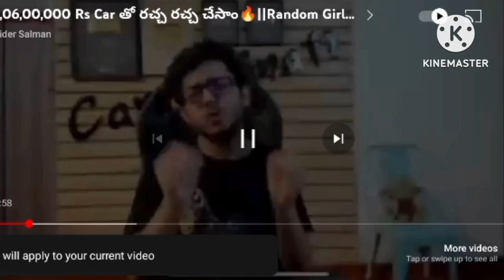Sunday ku friends ke sath full enjoy kare ☺️||vlogs by mohammed anas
new vlog
vlogs by mohammed anas